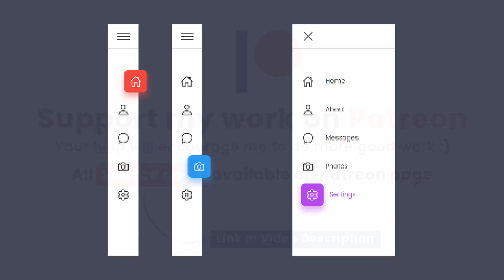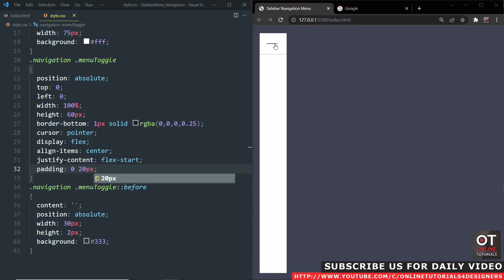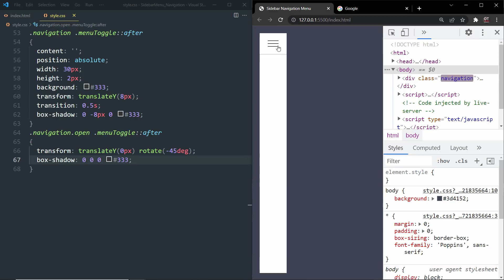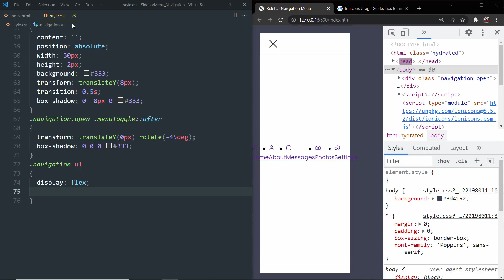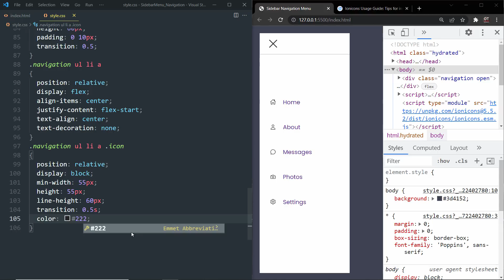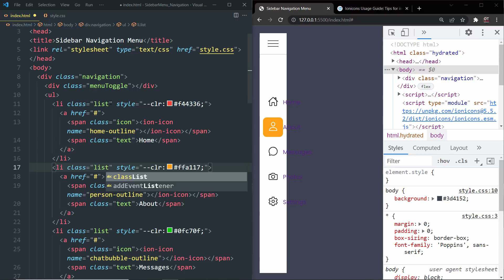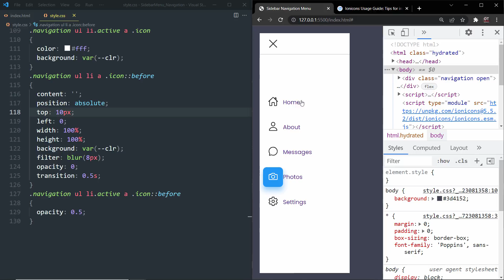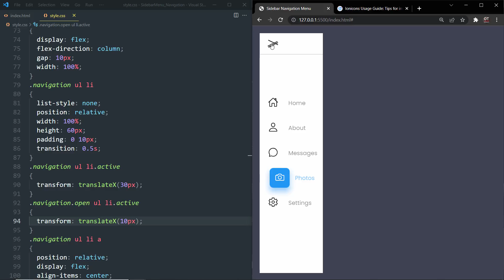Sidebar Menu using Html CSS & Javascript | How To Create Side Navigation Menu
Also Watch